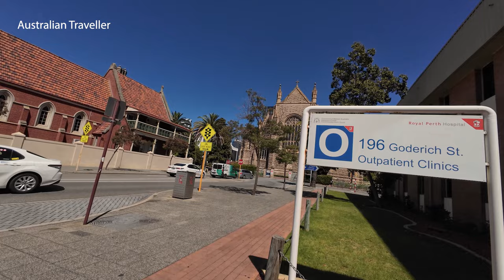Australia perth WALKING TOUR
Join us on a virtual walking tour of Perth, Australia! Discover the best sights and hidden gems of this beautiful city as we take you along on our journey. From stunning beaches to vibrant neighborhoods, this walking tour is the perfect way to explore Perth from the comfort of your own home!

Underdog || Nomad Ethos Relaxing Walks